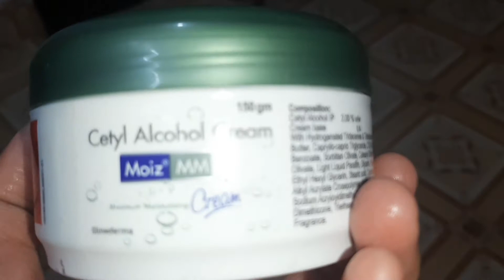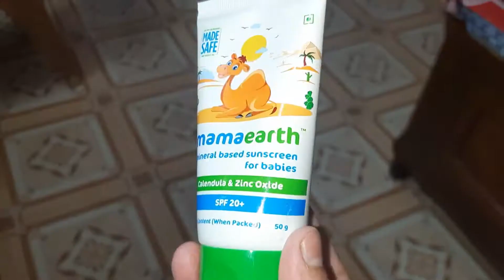Alinar skincare রুটিন | My 6 Years Daughter's Daily Skin Care Routine in Winter| Homemade Glow Pack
My 6 years daughter's daily morning to night skin care routine. homemade glowing pack for babies.

Product use for skin care:
Amway kids toothpaste
Moiz mm
Mamaearth baby lip balm
Mamaearth strawberry body wash
Johnson & Johnson top to toe
Himalaya shampoo
Himalaya body lotion

Homemade Glowing Pack:

Milk cream and Honey